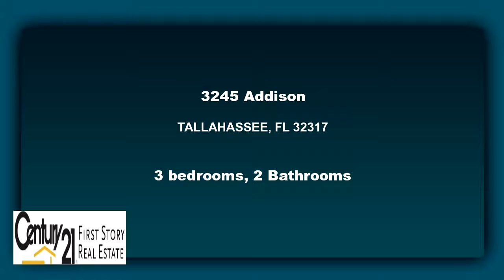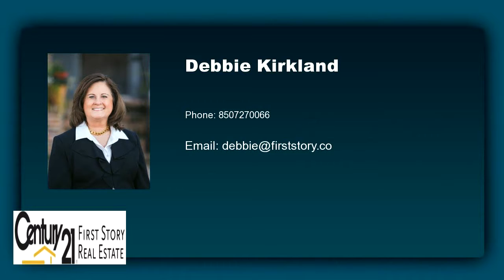Residential for sale - 3245 Addison, TALLAHASSEE, FL 32317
See 360- photo tour - ADORABLE and AFFORDABLE- NE Location - Minutes to  to downtown - Capitol - FSU - I-10. 1 level, split plan 3 BR/2BA with great room. Kitchen with bar, stainless appliances. New Carpet in Bedrooms, Tile Flooring - baths, kitchen, dining and living areas. Vaulted Ceilings with planter shelfs. Master with walk in closet. Sliding Doors to patio and fenced, grassy yard = perfect for children, pets and entertaining. NE Community close to Costco, All shopping/dining at Mahan/Capital Circle. Close to Alford Greenway.

Bedrooms: 3
Bathrooms: 2
Square Feet: 1246
Price: $180,000

01/25/2018 03:24:03 pm

Last modified: